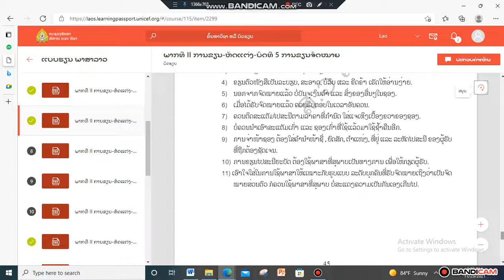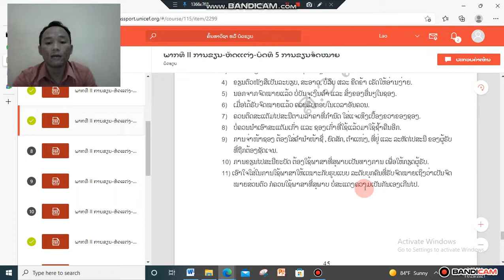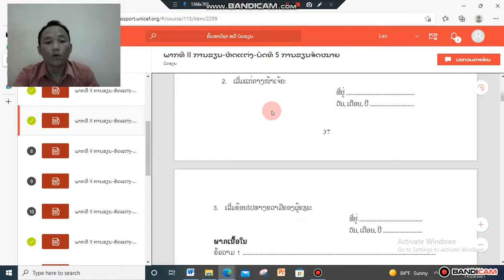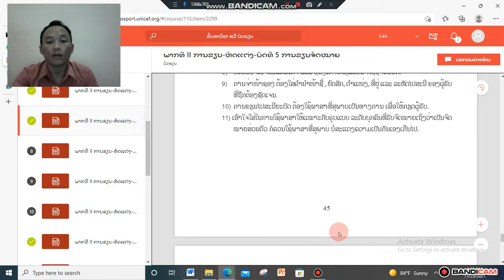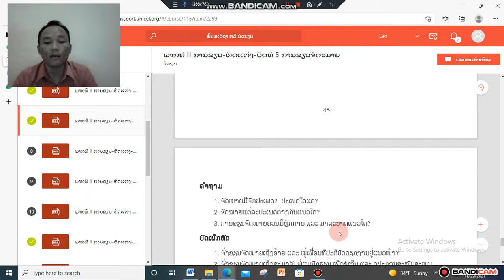ພາສາລາວ ມ 3 ບົດທີ5 (ຕໍ່) ຄລິປ2 1/12/21